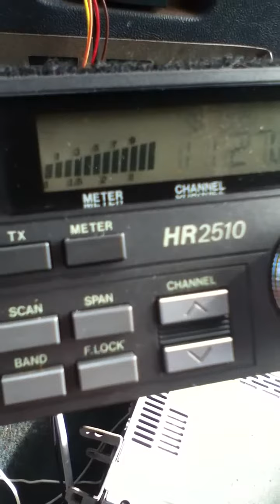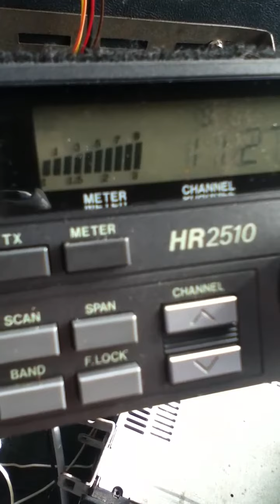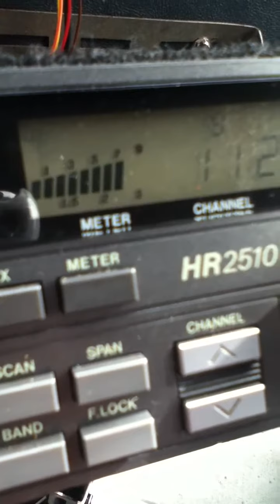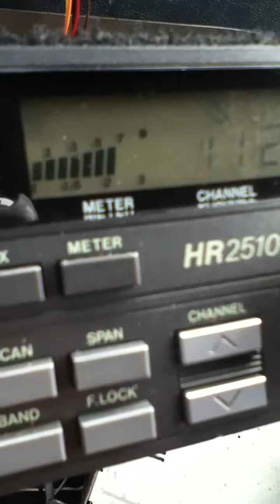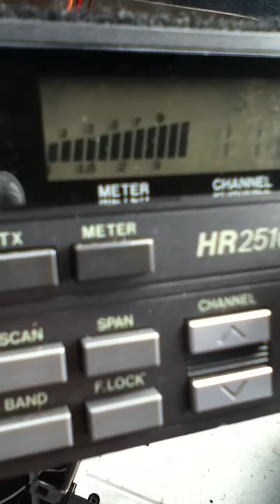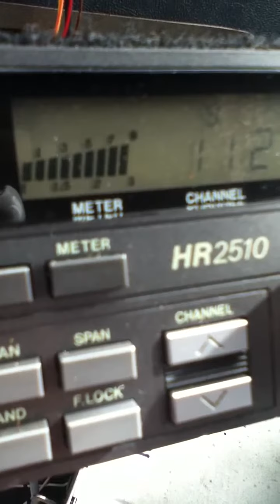1-26-14 Mr. 707 Big horn & JoJo in Dallas & Uncle joe Missi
Texas on fire !